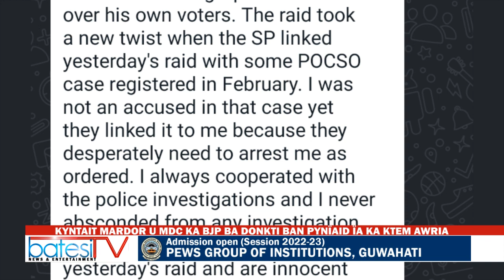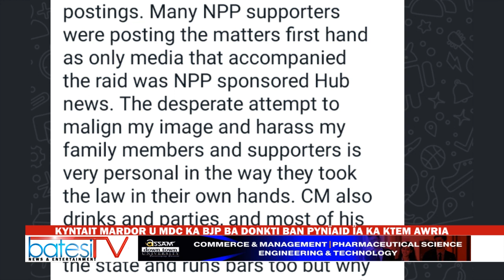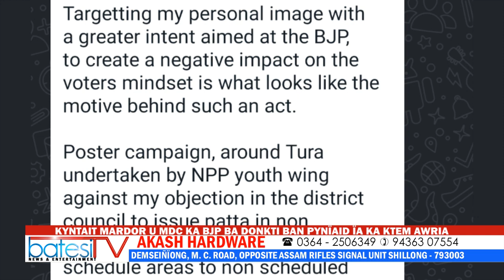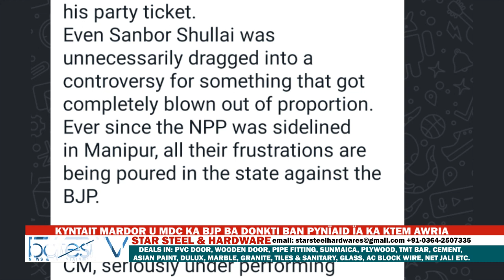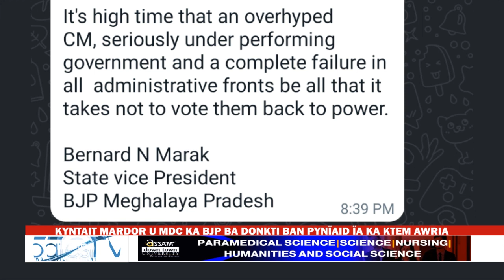KYNTAIT MARDOR U MDC KA BJP BA DONKTI BAN PYNÏAID ÏA KA KTEM AWRIA